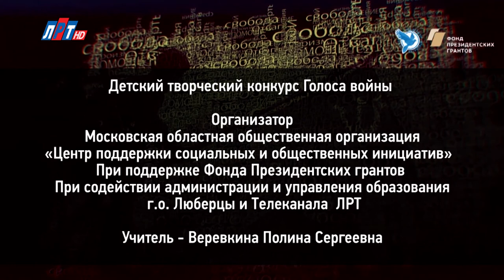"Голоса войны". Ника Габитова